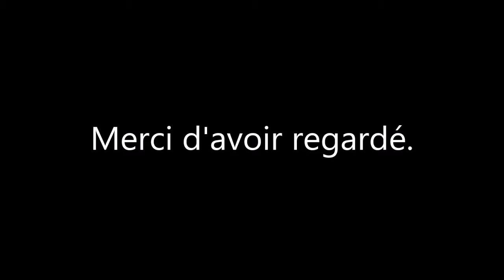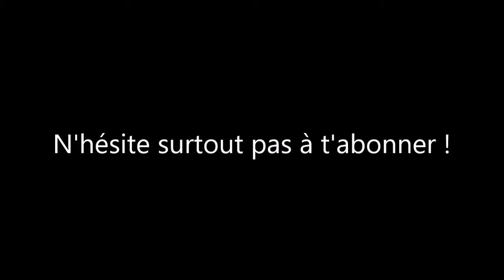TER & TGV - Ligne Savenay - Landerneau, 03 et 04/02/2018.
Salut tout le monde, aujourd'hui j'ai décidé de vous montrer en plus de d'habitude une ZTER 21500 de la région Pays de la Loire, qui circule généralement très rarement en Bretagne. Vous verrez passer les matériels roulants de la ligne de Savenay à Landerneau tels que une ZTER 21500 de la région Pays de la Loire en US, un TGV Atlantique en UM, un AGC en UM2 et enfin un TGV Duplex en US. Vous pouvez voir la description des trains affichés ci-dessous :

1 - ZTER 21547-48 sur le TER n°856449, Vannes 16h42, Lorient 17h20.
2 - TGV Atlantique n°8719 et n°8195, rame n°397 et n°343, Paris Montparnasse 12h56, Quimper 16h36.
3 - AGC sur le TER n°856644, Quimper 16h10, Rennes 18h22.
4 - TGV Duplex n°8732, rame n°704, Quimper 16h56, Paris Montparnasse 20h20.

Bon visionnage à tous et à bientôt pour plus de vidéos de trains !

Informations personnelles :

Je m’appelle Samuel.
Je suis né le 22 janvier 2002.
J’habite à Lorient.
Je filme avec une Go Pro 720P Sports Cam ou avec un Appareil Photo Numérique.
Je monte mes vidéos avec Windows Movie Maker.
Je fais mes miniatures avec PhotoFiltre 7.